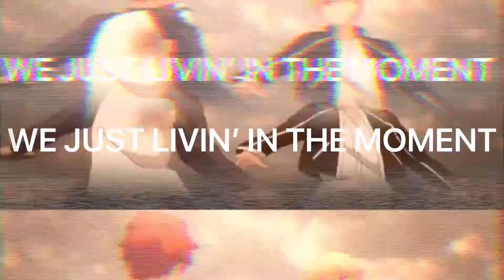Goin'/Shirou - Ayo Teo AMV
And we just gettin goin you keep thinkin that we knowin this
Got racks, got straps not showin this
Got packs of gas we blowin this